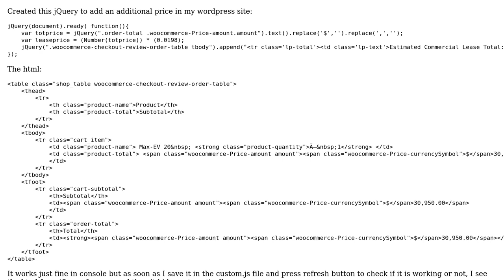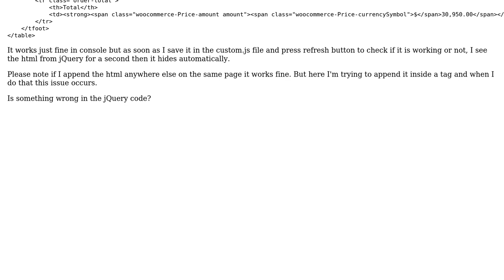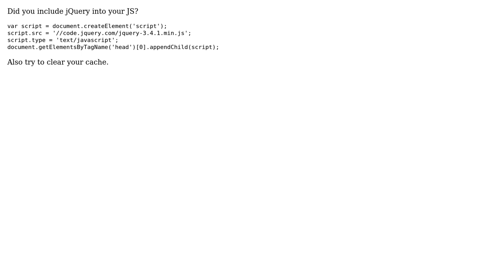jQuery works in console but when I save it in my site it doesn't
With thanks & praise to God, and with thanks to the many people who have made this project possible! You are responsible for your own actions.